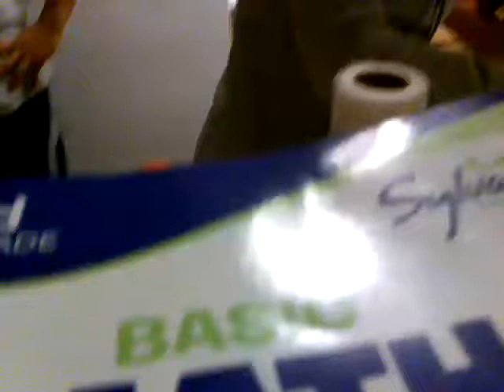Making cake(looks like cornbread)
Looks like CornBread hahah.